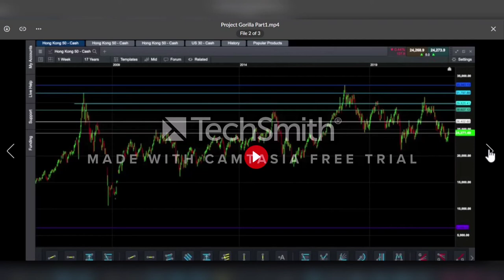The Project Gorilla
Boltcourse.com is a best and legit Platform for Beginners and advanced level Learners & Traders to enhance their Skills . You can Buy Online Trading & Learning Courses at Best Prices with Huge Discount on Premium Courses . Get will Get Instant MEGA Download Links. We have Best Forex Trading Courses , which can improve your trading skills . We also have Lots of Educational and Skill Improvement courses
to Join or Review Project Gorilla Course